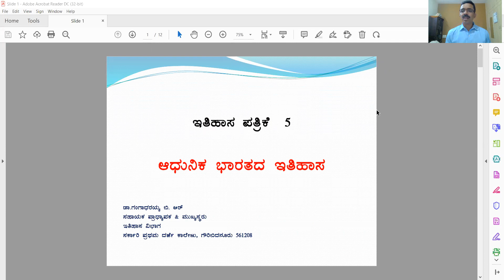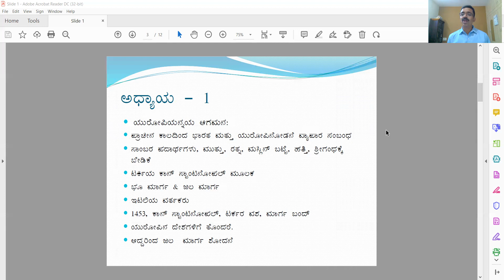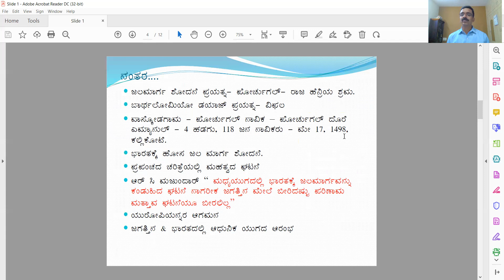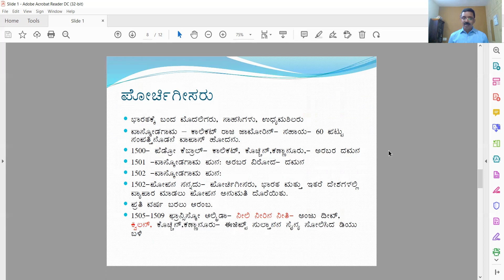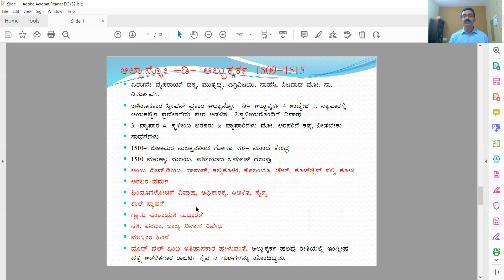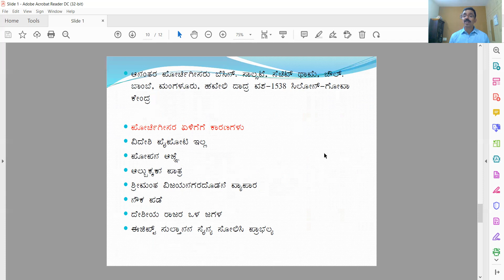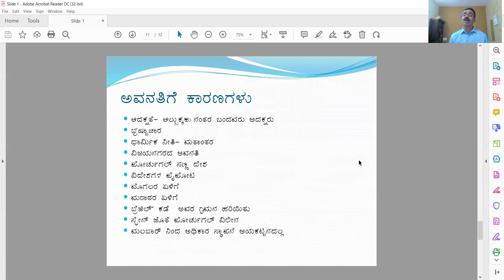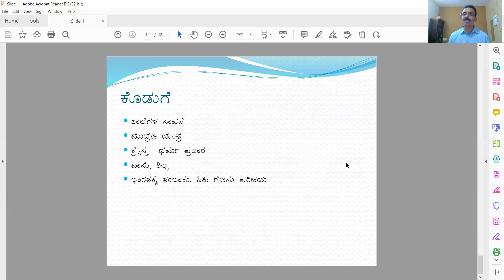Advent of Europeans & Portuguese